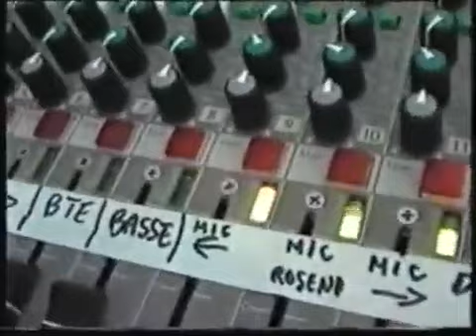Official GypSoy - Los Angles USA.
Gypsoy
Gipsy Kings
Los Angles USA
Official